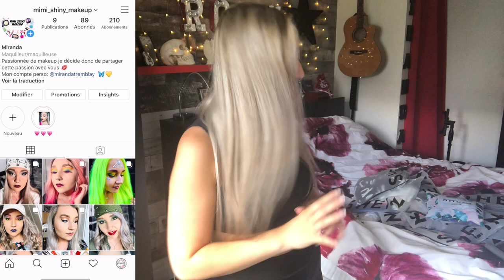TRY-ON-HAUL SHEIN 2020//MIRANDA TREMBLAY GIRARD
voici mon TRY-ON-HAUL SHEIN!!! Si tu as envie de voir des styles assez flashy et shiny je vous invite  à venir voir ma vidéo!!! BISOUS XXX